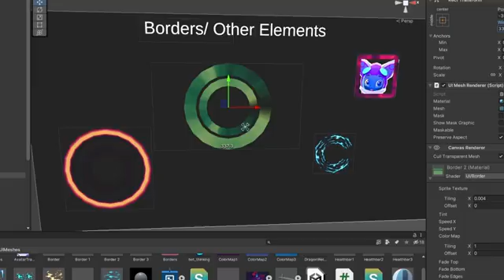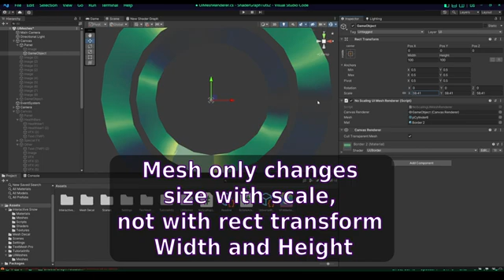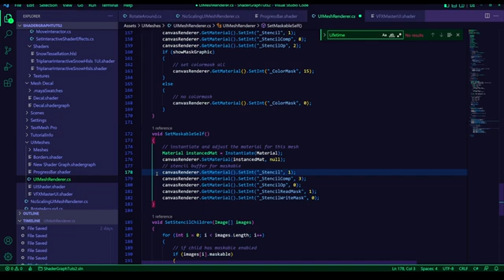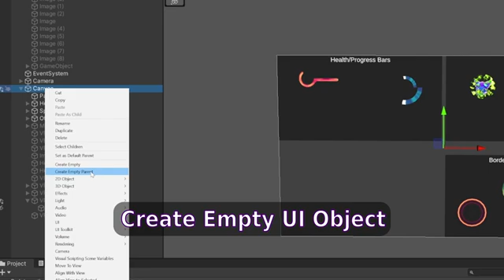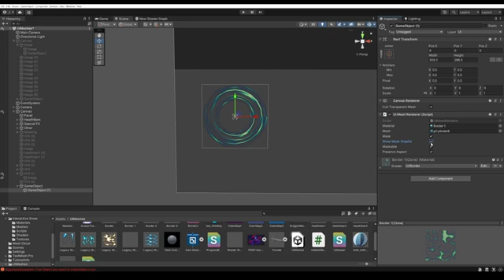Unity | Custom UI Meshes URP + Built-In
My Github site with all tutorials

00:00 Intro
00:18 Meshes and Renderer
00:52 Script
02:30 Materials
03:14 Setup